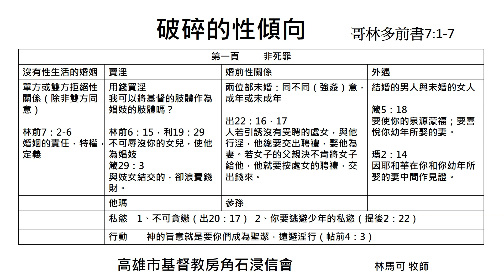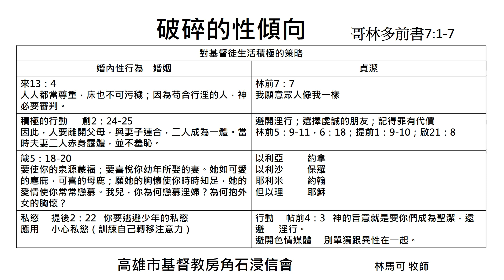20190120破碎的性傾向-----林馬可牧師